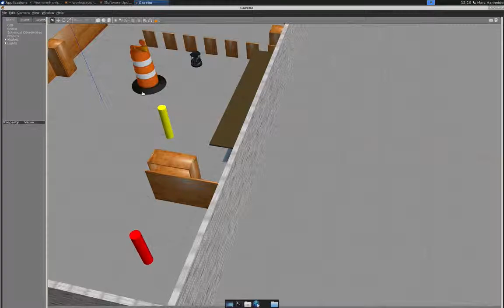Turtlebot Roaming in Simulation programmed using Blockly